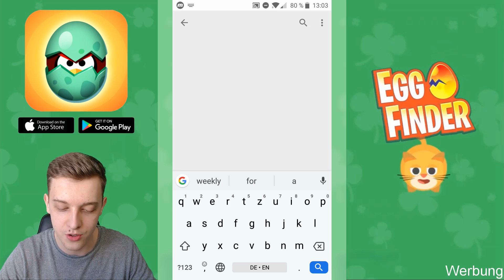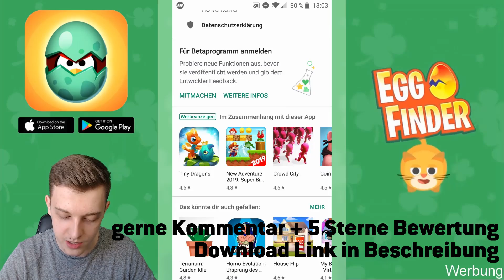22x MEGA BOX Opening | Wieviele Brawler gezogen? | Brawl Stars deutsch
⏩Download Egg Finder:*

In diesem Video machen wir ein großes Mega Box Opening auf dem Power 1 Account und schauen, wieviele neue Brawler wir ziehen werden. Haben wir einen legendären Brawler gezogen?

*Werbung